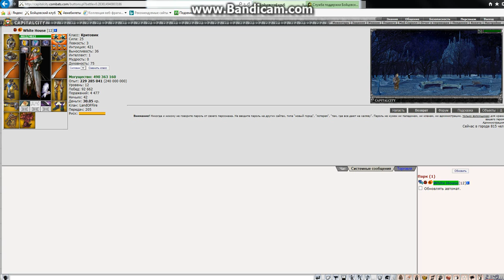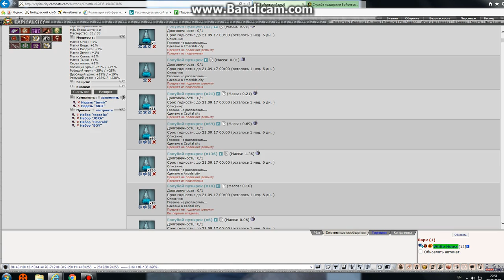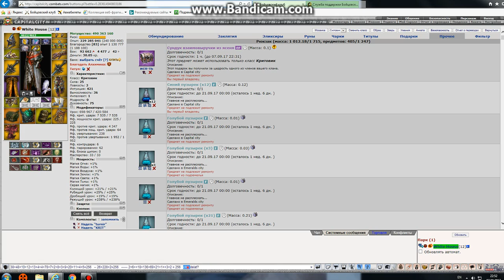проблем пузыр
Описание